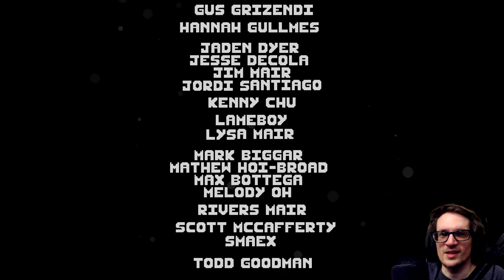EVOLVE! SURVIVE! I WILL EAT YOU! | Swallow The Sea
EVOLVE! SURVIVE! I WILL EAT YOU! | Swallow The Sea - You are a lowly egg cell journeying through a swollen sea of strange and humanoid fish. Prey on smaller life, growing larger and stronger to perhaps someday be born. Swallow the Sea was developed by Maceo bob Mair and Nicolás Delgado. Sound Design by Pato Flores and Chris Dang and Composed by Publio Delgado.